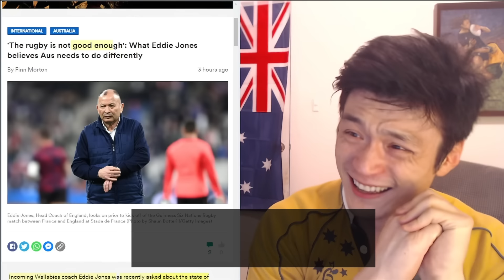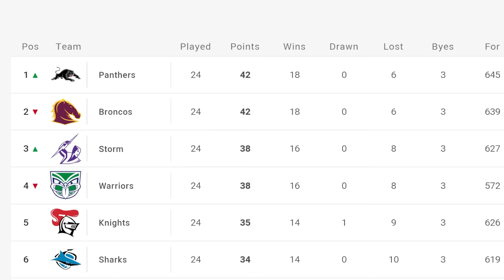The Most Miserable Coaching Tenure in Rugby History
Dive into the tumultuous journey of Eddie Jones during his time with the Wallabies in the lead up to and during the 2023 Rugby World Cup. We'll explore the highs, the lows, and everything in between, providing an overview of one of the most controversial periods in recent Rugby history.

Corrections:
The last Australian team won super rugby in 2014 not 2011